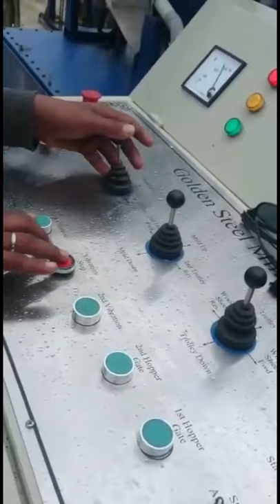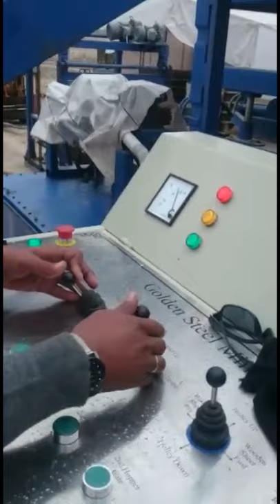Automatic Hydralic Block making Machine in Pakistan & Batching plant | Fly Ash Bricks | Tuff tile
Automatic Hydralic Block making Machine in Pakistan & Batching plant | Fly Ash Bricks | Tuff tile machine in pakistan
Paver Plant in Pakistan